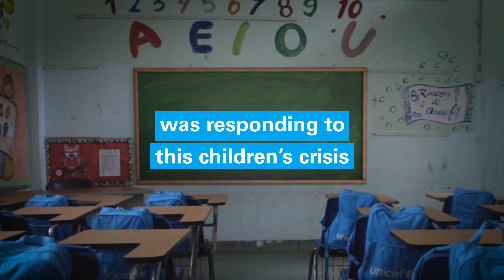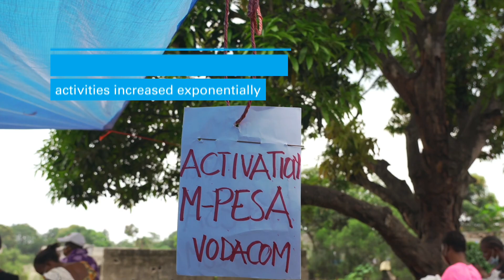Findings from the Real-Time Assessment of the UNICEF response to COVID-19 at country level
The real-time assessment (RTA) of the UNICEF response to COVID-19 at the country level is a good illustration of how the UNICEF evaluation function sought to work differently during the COVID-19 pandemic. The RTA process was rolled out in 41 countries and 7 regions between October 2020 and April 2021 and was intended to support UNICEF regional offices with a forward-looking reflection on the pandemic, based on how country offices were responding at that point in time. Through remote data collection, this exercise explored issues of adaptation, implementation and quality of the UNICEF response. The RTA process has delivered multiple products (at regional, country and global level). This Vlog touches upon key RTA findings, as outlined in the RTA global synthesis report.